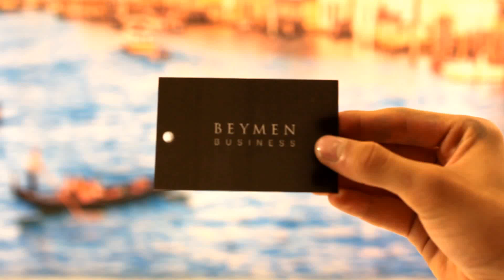3 Boyutlu Dijital Baskı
3d Lenicular,lenticular baskı